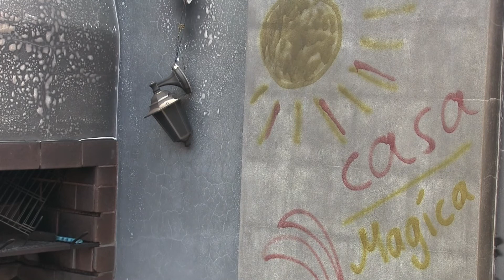El Trabajo Sudoroso Al Pie Del Volcan Parte 2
excitante - real - interesante -